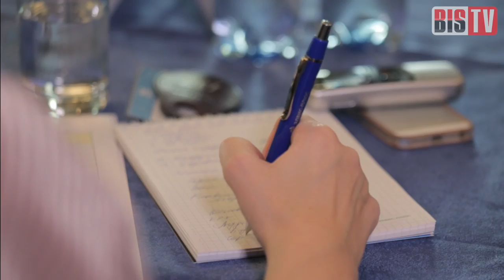BIS TV – ЭЛВИС-ПЛЮС: 25 лет компании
22 ноября 2016 года в Москве прошла пресс-конференция по случаю 25-летия компании «ЭЛВИС-ПЛЮС», а также состоялись торжества по случаю юбилея. Воспоминания основателя компании, Александра Галицкого, а также оперативного руководства компании (Юрий Ивашков, Виктор Басин), поздравления коллег и партнёров — в сюжете BIS TV.

BIS TV присоединяется к поздравлениям и желает коллективу ЭЛВИС-ПЛЮС неиссякаемой жизненной энергии, новых интересных проектов и достижений!